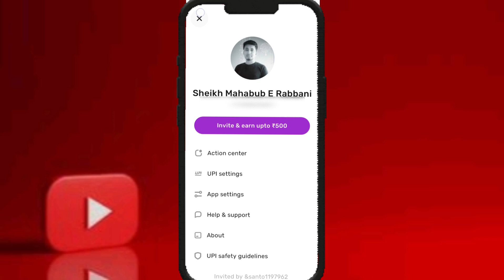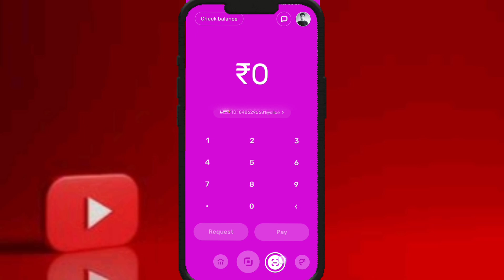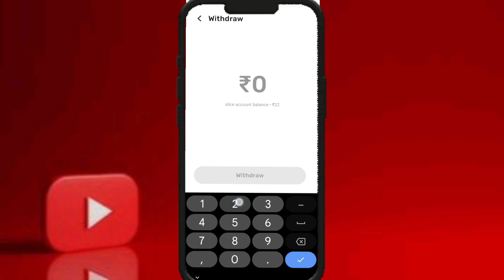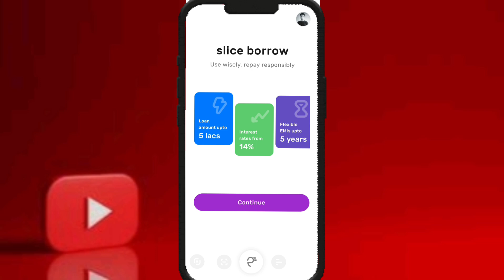🛑How to withdraw Money From Slice Account ✅ Withdrawal Money From Slice app ll